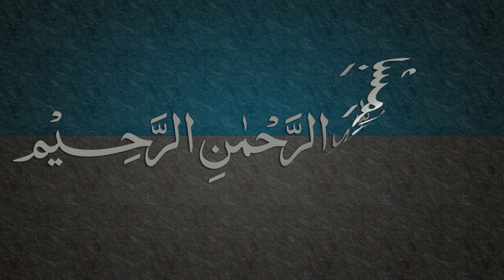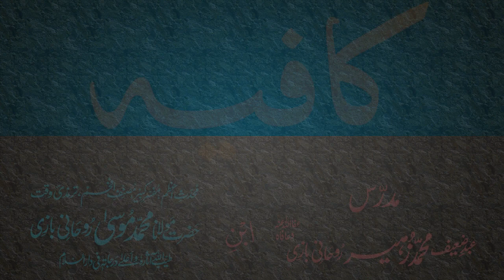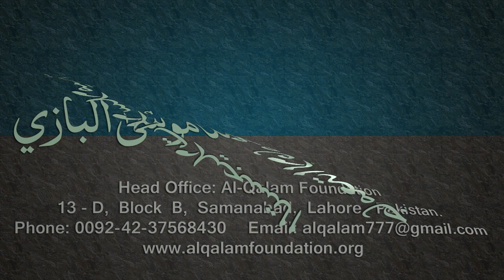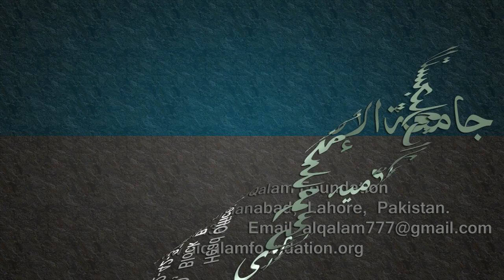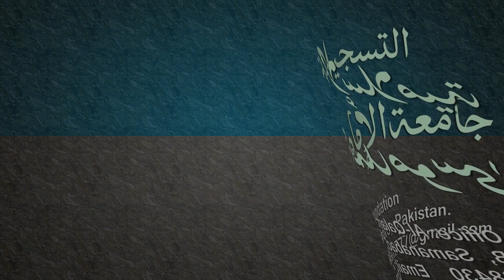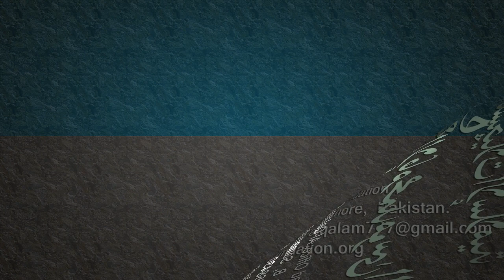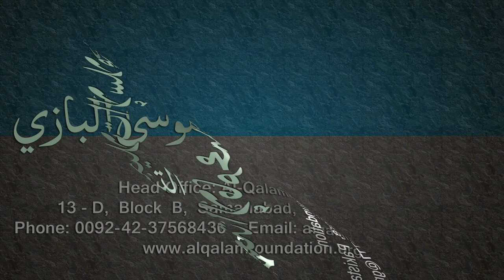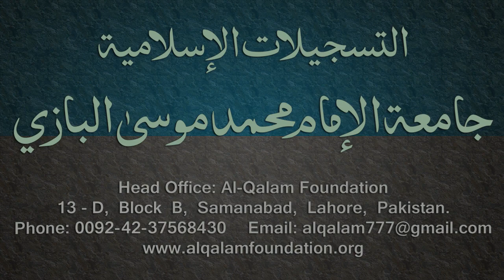Kafia Dars - 55 - Page - 039 - by Maulana Muhammad Zuhair Albazi - 01/04/2006